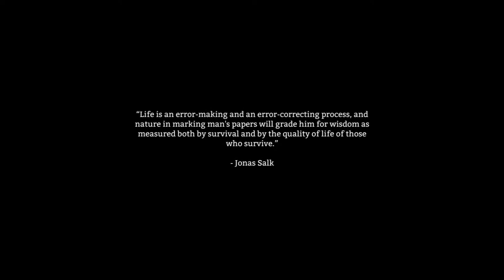The Long Dark Alpha Playthrough Part 1 / 2 - HD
Picked up The Long Dark in the steam sale, advertised as being a survival game similar to The Forest but without the cannibals.

First impressions like the idea behind entering and looting houses, but not enough action and unable to hold a weapon makes the game feel to slow paced for me at this moment in time but its alpha so we will see ...

During these videos I do not claim to be the best lol player to have graced the planet, I'm just a normal guy who enjoys playing lol and have the good game here and there but on the odd occasion do get destroyed :D

Credit to sickflyers for the artwork on the thumbnail you can check there website out